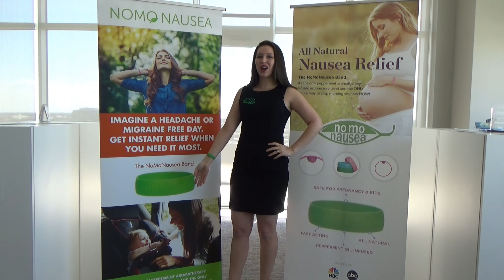What to take for nausea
Don't know what to take for nausea? How about vomiting, morning sickness, motion sickness, hangovers or migraines? Imagine life with a comfortable pregnancy, stress free days for you and your spouse, and pleasant car trips with your children. The NoMo Nausea band delivers a whole family full of fun, which now includes your dogs too! Visit us on Amazon or nomonausea.com to get one today.